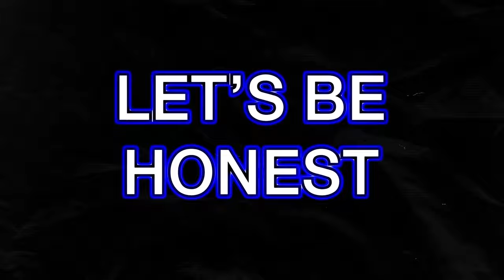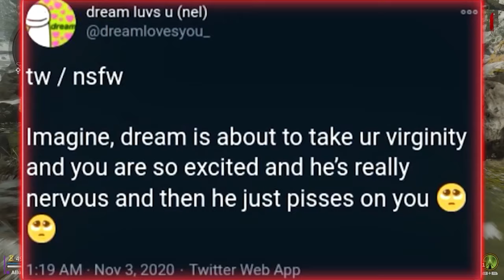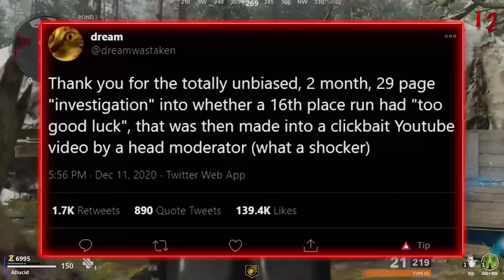The Problem With Stan Culture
☾ The Problem With Stan Culture - Stan Series ☽

In this video me and my friends discuss the problem with Stans, Stans are in general the types of people who obsess over someone like (Dream, Corpse Husband etc.) basically anyone they look up to and since I don’t want to generalize all of them and say all are bad I’ll just say a good percentage are and if that good percentage is high then I mean a LOT of them are.

(lol insert bigger description)

Hope you guys enjoy this video! - Allucid

☾Channel Members☽
✰ H3X_L

☾Videos Related☽